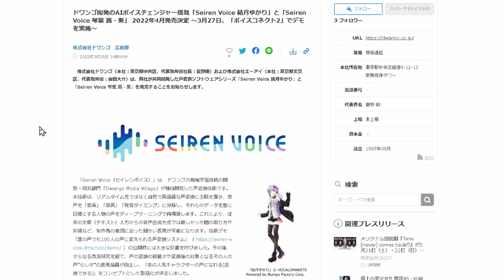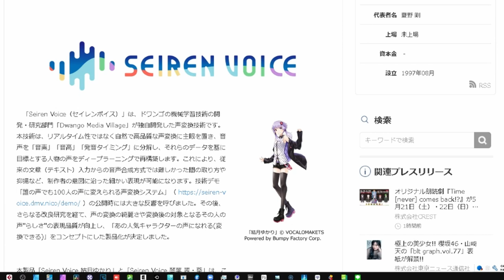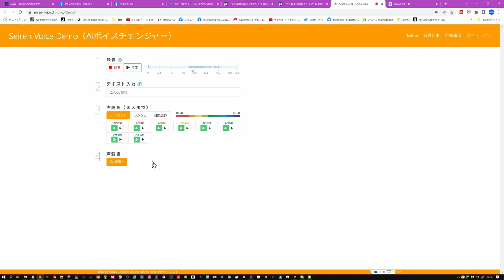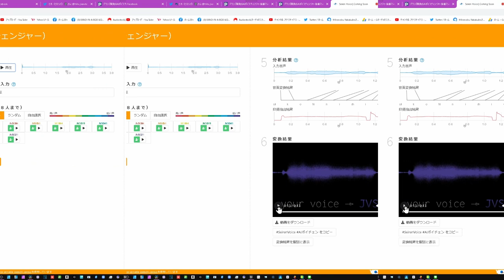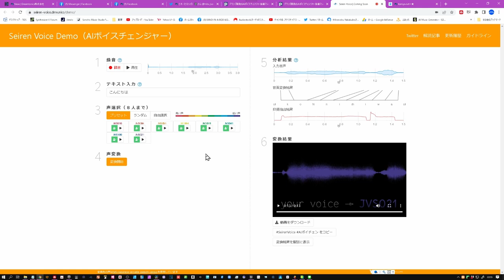SEIREN VOICEって何？ AIを使ったボイスチェンジャー ２２年４月末発売「結月ゆかり」「琴葉茜・葵」ボイスだって ちょっとデモを試してみた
なんか面白いものが登場してきた
デモサイト